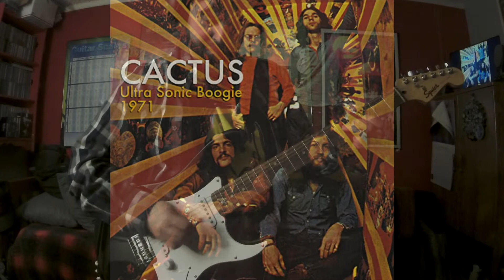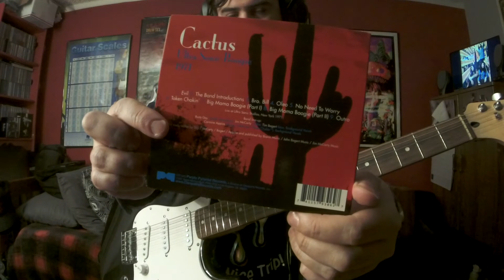Cactus BRO. BILL ("Ultra Sonic Boogie 1971") (Live @ Ultra Sonic Studios, NY, 1971)(Guitar Improv 2)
Founding members of "Cactus" and ex-members from "Vanilla Fudge" drummer Carmine Appice(from Brooklyn NY), and bassist Tim Bogert(from Ridgefield NJ)decided to take a break from the "psychedelic Fudge" seen and put together a "Cream"/"Led Zeppelin" oriented but AMERICAN HEAVY ROCK'N ROLL BLUES band.Their dream was to play with Jeff Beck(after hearing Jeff's 2nd album "Beck-Ola" released in June 1969)and in 1969 Carmine's friend from "Zeppelin" John Bonham said Jeff was interested in the collaboration but after a car crash in December 1969 Jeff would not reunite with the 2 until December 1972 to record the 1 and only album "Beck, Bogert & Appice" released in 1973.Carmine remembers touring with "Vanilla Fudge" in 1969 in either Phoenix Arizona or Tucson and seeing a drive in movie theater called "CACTUS" which inspired him for a band name after seeing the name up in lights.Carmine, Tim, and lead vocalist / harmonica/DRUMMER LOL Rusty Day(born Garden City Detroit Michigan)from Ted Nugent's "The Amboy Dukes" and guitarist / DRUMMER LOL Jim McCarty(born Detroit Michigan)from "Mitch Ryder and The Detroit Wheels" where Tim meet him in 1966@"Whisky a go-go" on Sunset Strip in California.Jim also played on Jimi Hendrix's "Band Of Gypsy" drummer Buddy Miles's albums "Expressway To Your Skull" debut released in 1968, "Electric Church" released 1969 and "Them Changes" released in 1970(All Co-produced/written by Jimi Hendrix).According to Carmine "Vanilla Fudge" played their last gig@the "Action House" owned by their manager Phil Basile in March 1970.Tim remembers playing with both "Fudge" and "Cactus" at the same time, and by October-December 1969 "Cactus" was born and were in the studio to record their debut album which was rehearsed/recorded@"Break-Out Studio and Ultra-Sonic Recording Studios completed sometime by February 1970 and released on July 1, 1970 mixed by Les Paul's son Gene Paul."Atlantic" hated the album cover, but stickers(seen on Carmine's bass drum)were already distributed to the groupies!"Cactus" playing their 1st gig on May 16, 1970 with "The Steve Miller Band", "The Grateful Dead" and opening for "Jimi Hendrix"@Temple Stadium/University Philadelphia PA(My home town)$6.50 tickets 200,000 fans.Tim remembers hurting his hand when playing their Mose Allison cover of "Parchman Farm" from their debut hitting the bass so hard trying to impress Jimi Hendrix.According to Carmine from the "Cactology The Cactus Collection" album credits, he remembers jamming out to "Parchman Farm" when the band began and did not realize it was a cover.Carmine's DOUBLE BASS DRUM FAST ROCK SHUFFLE on "Parchman Farm" was one of(or ONLY)the fastest drum beats ever at the time, and the opening chords/guitar solo on "Let Me Swim"(both songs from "Cactus" 1970)inspired bands like "Van Halen"."Van Halen" even asked to borrow the opening on "Let Me Swim" for their opening track "Eruption" on their debut album "Van Halen" released on February 10, 1978.I am playing along to one of the better sounding quality live recordings(THANK GOD LOL!)assuming it was recorded right after their 2nd studio album "One Way...Or Another"(released February 24, 1971), but during their 3rd studio album "Restrictions"(released October 18, 1971), as you can hear early versions of "Evil"(by:Willie Dixon )and "Token Chokin'" ALMOST "GUILTLESS GLIDER"(WOULD HAVE BEEN AWESOME)you hear Rusty say before "Oleo".Almost sounds like a Strat or a Tele on this show.I did 2 versions of each song using a LP, and a Strat with an equalizer.Since there are no Hal Leonard guitar tablature/manuscript books for "Cactus's" music/albums I had to put myself in Jim's shoes and play in the style of him, of course playing my own organic way as well by ear.After analyzing the few photos we have of "Cactus" and some research from the credits inside the "Cactology The Cactus Collection" album released on April 23, 1996 looks like Jim was using a late '50's or early '60's Gibson Les Paul Standard in a Marshall(not sure what model or year)cabinet and head(stack)with an Ampeg "Scrambler" fuzz pedal which created "Hendrix" like SCREAMING overtones and a Wah-Wah.I have seen one photo of Jim playing a Gibson Les Paul Special or Jr. with P-90's but not sure when used, some songs it sounds like single coil pickups like a Fender Stratocaster or a Fender Telecaster(that he owned in the '70's he claimed in an interview I saw).Who Knows?
Cactus("Ultra Sonic Boogie 1971")Live@Ultra Sonic Studios NY, '71(Setlist)
1.Evil/Band Intro
2.Bro. Bill
3.Oleo
4.No Need To Worry
5.Token Chokin'
6.Big Mama Boogie(Part I and II)
Cactus
Rusty Day–lead vocals harp
Jim McCarty–guitar
Carmine Appice–drums vocals guitar on "Token Chokin'"
Tim Bogert–bass vocals
Gear
2021Fender/SquierHTBulletStratocaster
RolandMicroCubeGXAmp(ClassicStack/HallSetting)
ErnieBallCoilCable
*Pedals in order
FulltoneBC-108'70Fuzz
BossFZ-5Fuzz(OctaviaSetting)
BossFB-2Feedback/Booster
ElectroHarmonixOceans11Reverb(PlateSetting)
BossGE-7Equalizer